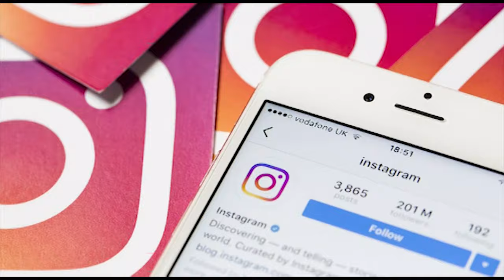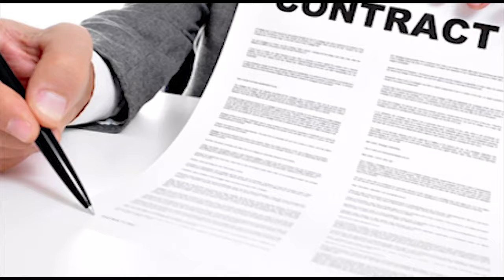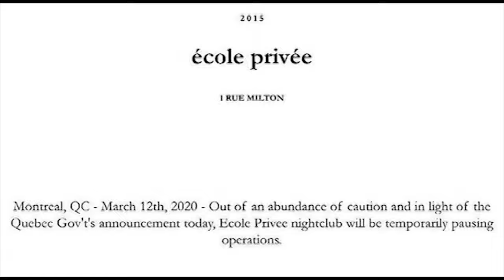How covid 19 canceled my 21st birthday party (EMOTIONAL)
sorry for the bad quality of the audio/pictures/ but that basically sums everything up